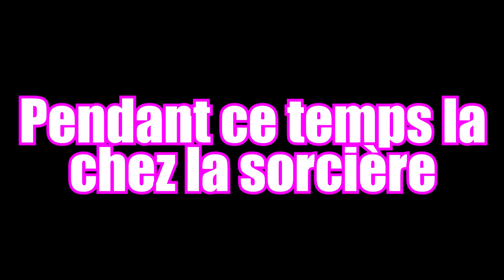LA SORCIÈRE VEUT PRENDRE NOTRE MAISON ! ON LA PRANK ! TROP DROLE [SKETCH]